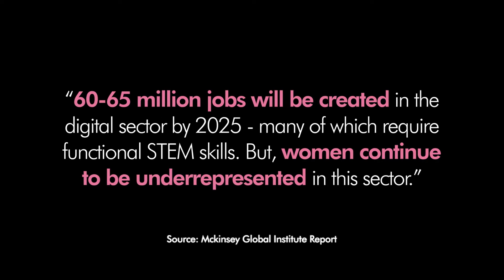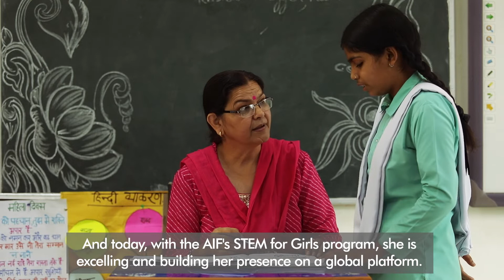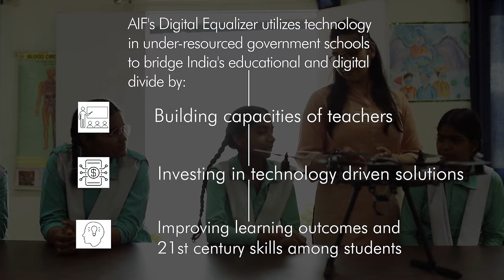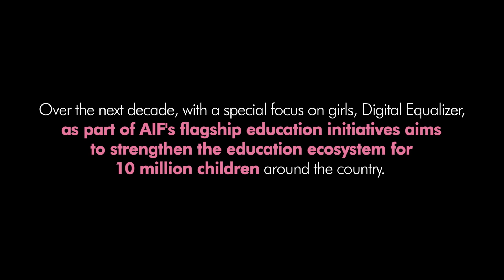Girls in STEM (2022): Cultivating the Next Generation of Innovators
AIF’s Digital Equalizer (DE) envisions a world where all children from under-served communities, especially girls, are prepared for a career and life. The program is bridging India’s digital divide by providing and integrating technology into underperforming, under-resourced public schools, training teachers in technopedagogy and STEM (Science, Technology, Engineering, and Mathematics) methodology, and transforming classrooms into places of collaboration and interactivelearning for students to learn while preparing them for success in the 21st-centuryeconomy.

Watch how girls like Archana Nishad are transforming their futures with the power of digitally charged education.